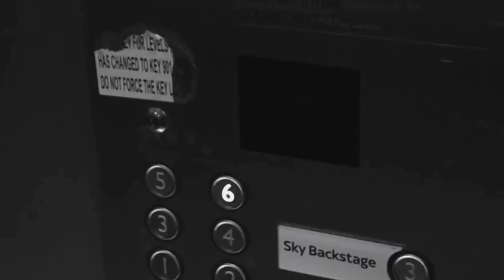The Night Shift | a phan movie trailer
PLOT: Dan is having psychotic thoughts, and one night during work, when everyone has left, he murders Phil. Later when the reality of what he did hits him...it hits him hard.